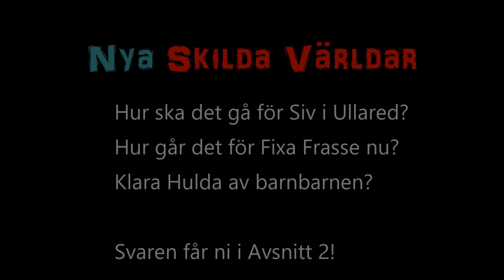Nya Skilda Världar - Avsnitt 1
Komediserie som handlar om människor som bor i Köping. Här får vi träffa Fixa Frasse och hans mamma Hulda. Siv och hennes problem med massa karlar. Håkan som tror han är expert på allt m.m.